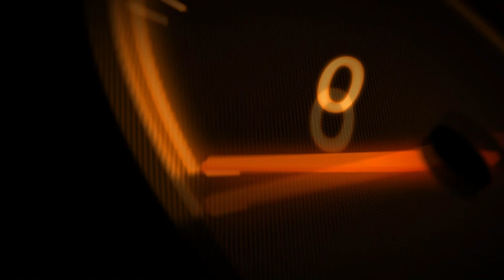Silnik EBS REKLAMACJA czy aby uzasadniona????